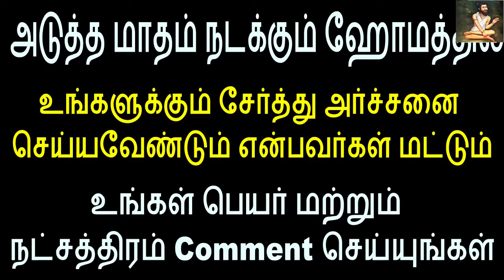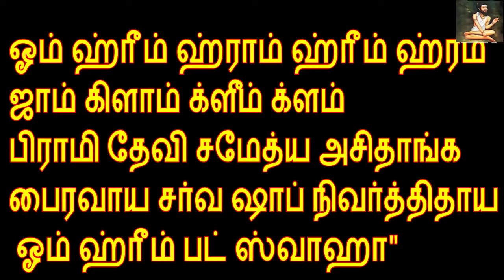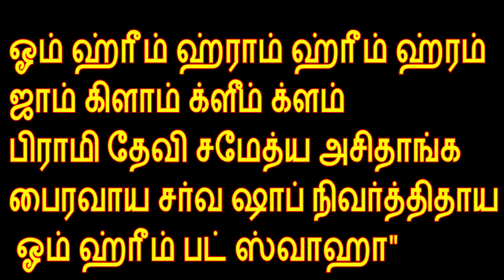இந்த 3 பொருளை பேப்பரில் வைத்து எரித்து விட்டால் உன்னை எதிர்க்க எந்த கொம்பனாலும் முடியாது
sattaimuninathar, sattaimuninathar channel, Best tamil channel, பணம் சேர , best youtube channel, 1sattaimuninathar, best spiritual channel ,